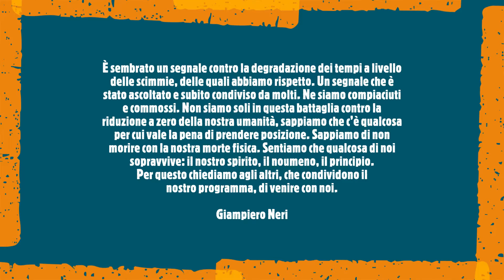GIAMPIERO NERI SU "LA SCUOLA EMPATICA"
LA SCUOLA EMPATICA